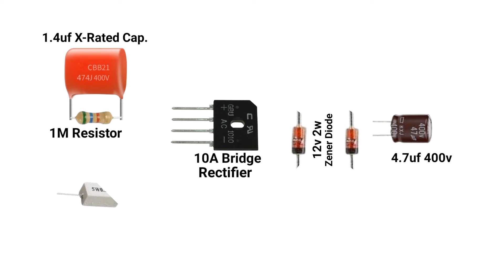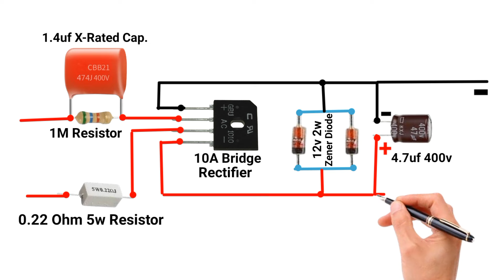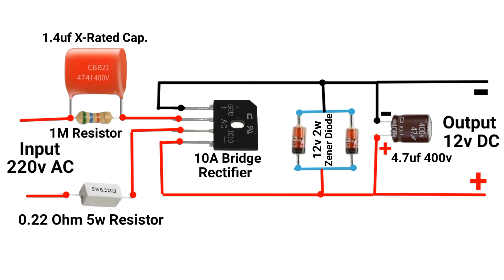220v AC to 12v DC Circuit without Transformer // AC to DC Converter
220v AC to 12v DC Circuit without Transformer // AC to DC Converter              Hello friends in this video I will show How to Make 220v AC to 12v DC Circuit without Transformer.                                                              Dear sir, thanks for watching my video.If you have any question write in the comments box.Don't forgot Like & share.For more update please subscribe our channel GK Technical,And get the notification press the bell icon.                                                            Your Queries:                                                        ac to dc converter
10A Bride Rectifier
ac to dc converter project
ac to dc converter circuit diagram
bridge rectifier
full wave bridge rectifier
full bridge rectifier
how to make 220v ac to 12v dc
transformer
charger
circuit without transformer
adapter
how to make a pure sine wave
inverter 12v to 220v dc to ac
220v ac to 12v dc converter
220v ac to 12v dc converter
without transformer 2024
220v ac to 12v dc converter with
transformer in tamil
220v ac to 12v dc motor
220v ac to 12v dc smps power
supply pcb circuit
220v ac to 12v dc transformer
220v ac to 12v dc power supply
220v ac to 12v dc adapter
220v ac to 12v dc without
transformer
220v ac to 12v dc converter with
transformer
220v ac to 12v dc converter with
transformer in tamil
220v ac to 12v dc circuit without
transformer
220v ac to 12v dc transformer
circuit without transformer at
home